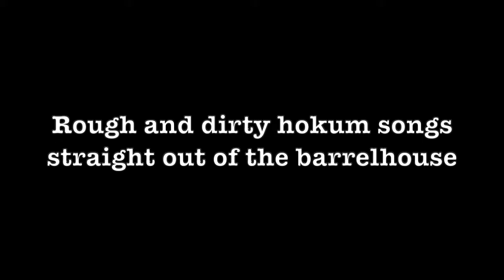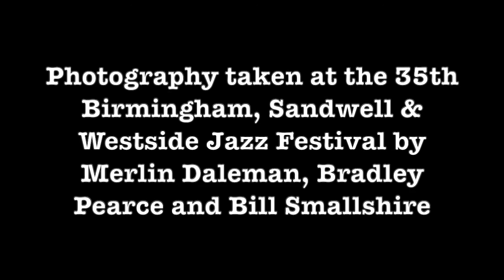The Jim Dandies: Hottest Girl In Town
From the town of Basanno del Grappa in Northern Italy, The Jim Dandies recreate the barrelhouse blues, boogie, stride and hokum songs of the pre-war period.

Photos taken by Merlin Daleman, Bradley Pearce and Bill Smallshire at the 35th Birmingham, Sandwell & Westside Jazz Festival.